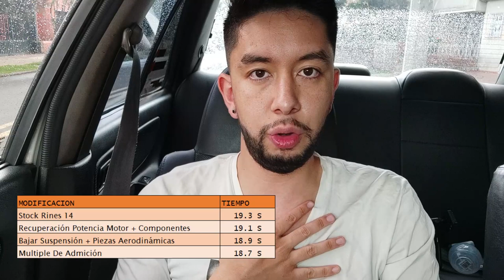Probando el FILTRO DE ALTO FLUJO en el 1/4 de milla ¿mejoró? Nissan Sentra B13/ Tsuru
Proyecto Nissan Sentra B13/ Tsuru. INICIO / evaluando el PROYECTO,
Nissan Sentra B13 test drive,
Nissan Tsuru test drive,
Nissan tsuru velocidad total,
Nissan tsuru buen camino,
Prueba de manejo Nissan Tsuru,
Ricardo ficadoris Tsuru,
El ingeniero,
Martin gallego,
Proyecto automotriz,
Piques,
Piques en bogota,
Fierros colombia.
Proyecto nissan Tsuru,
Proyecto nissan sentra b13,
Pasion b13,
Nissan sentra Bogotá,
Fierros colombia,
martin gallego ,
el ingeniero,
Clon SPL,

piques bogota,
piques en medellin,
piques colombia,

El ingeniero,
Martin gallego,
Pasión B13,
Proyecto automotriz,
Piques,
Piques en bogota,
Fierros colombia,
el ingeniero cositas ricas,
el ingeniero autódromo